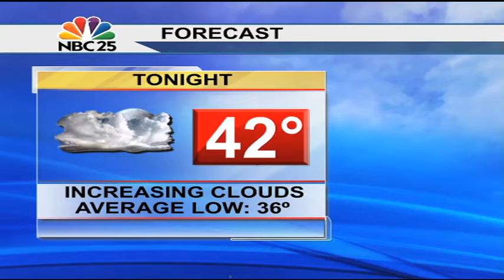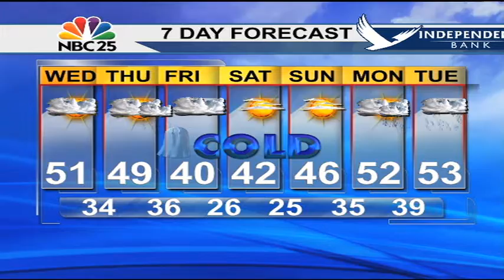Still watching for Halloween snow